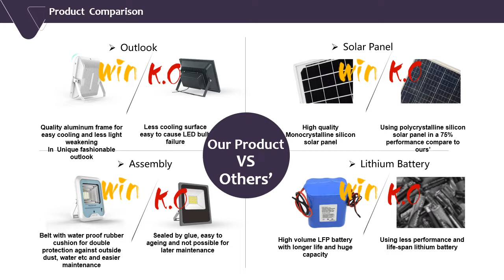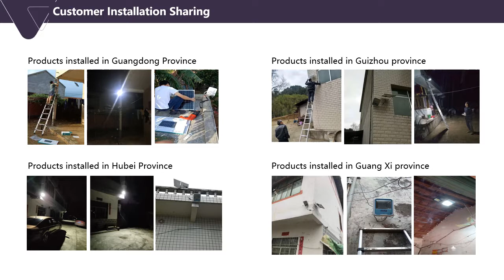New design Solar Flood Lights - September 2019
See our wonderful new range of Solar Flood Lights with amazing functions. Including Sensor and Differing Lighting Modes including Warm or Cool LED's. You will not be disappointed.